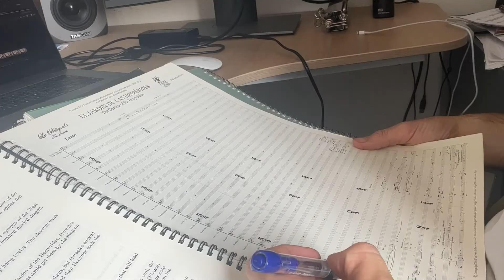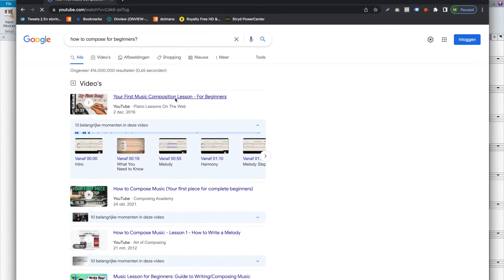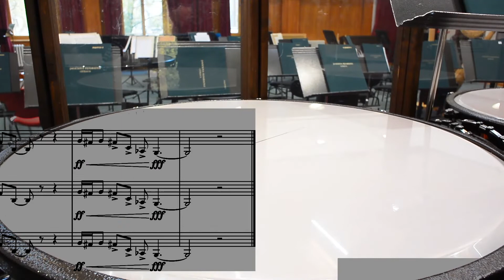Composing classical music process. | Wind band music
Watch how my process is for composing classical music. It is not so romantic, but it is fun!

Or not, but off course I would love it if you did.